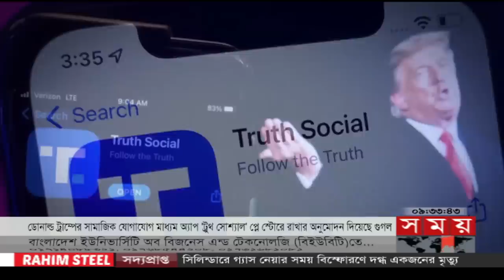আন্তর্জাতিক সময় | সকাল ৯টা | ১৪ অক্টোবর ২০২২ |Somoy TV International Bulletin 9am|International News